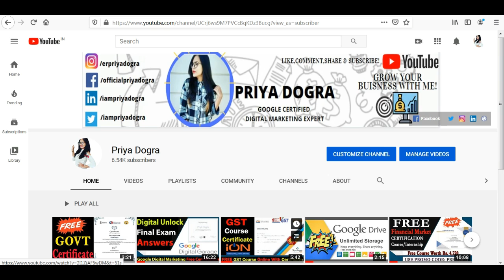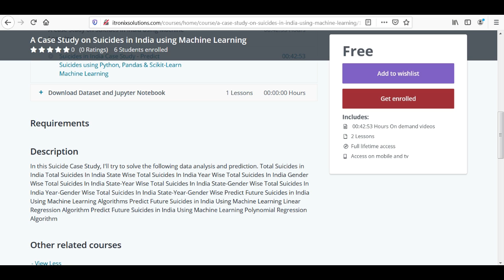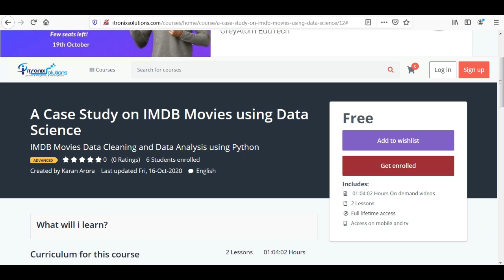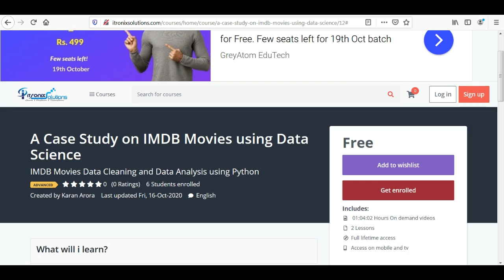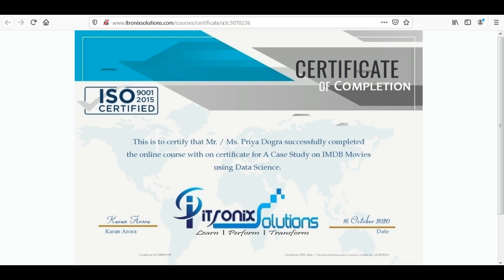Machine Learning Projects | Free Data Science Projects for Beginners & Experts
In this video, I am going to provide free machine learning & data science projects for beginners & experts. The details of the projects are mentioned below. Also, you will get the access to download datasets & Jupyter notebook files for assistance absolutely free of cost.

Project 1: A Case Study on Suicides in India using Machine Learning

Project 2 : A Case Study on IMDB Movies using Data Science
In this case study we will perform Data Cleaning and IMDb Movies Data Analytics Using Numpy and Pandas